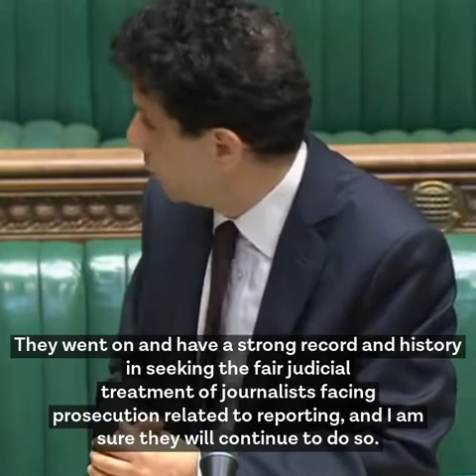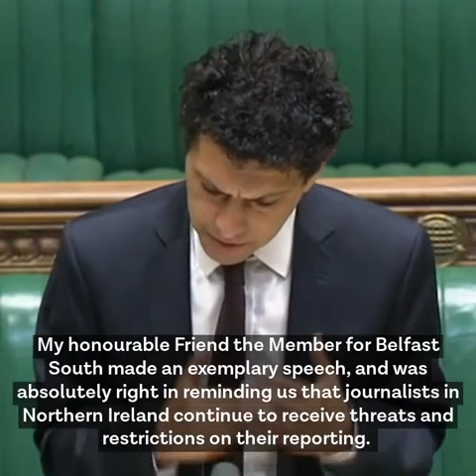Safety of Journalists - Thursday 10th June 2021